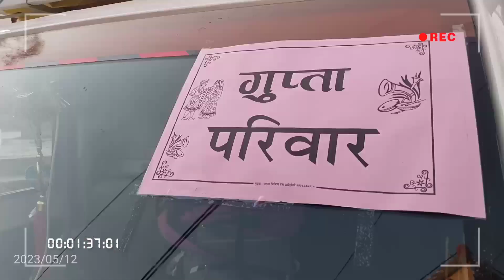सुपर पब्लिक भांगड़ा डांस 🥀// faruwahi_dance papular 💯//चैनल को सब्सक्राइब और शेयर करे 🙏💯